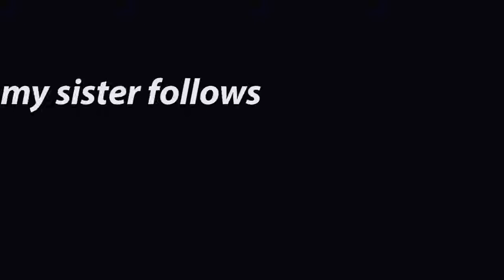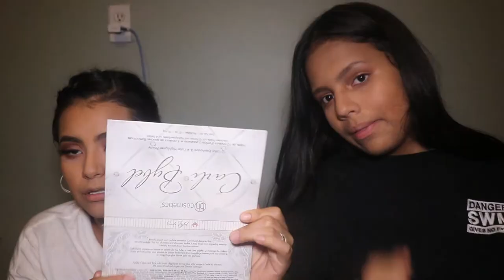sister and me makeup challemge